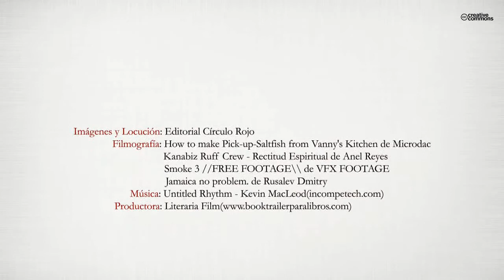¡PERO CÓMO ES QUE LLEGUÉ YO AQUÍ! (Booktrailer) - Editorial Círculo Rojo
Hemos llegado hasta aquí. Y aquí comienza un apasionante mundo de aventuras y perversos desatinos en las altas esferas de la política y la economía. Un mundo sospechosamente parecido a la realidad (todo se parece
tanto a todo...). Incluso puede darse el caso de que algunos personajesresulten conocidos. Ficción: los lugares han sido recreados, sus actores humanizados y traídos a las páginas desde su pedestal, para ser vistos en sus
propias necesidades, debilidades y fechorías salpicadas con buenas dosis de humor.
De todo ello es testigo y protagonista el joven amantísimo y amado Abraham --de conciencia inocente y de gran atractivo físico--, para quien la vida es una oportunidad de ser feliz a través de la sencilla forma de entregarse al amor, la amistad, la alegría... ¡Y la cocina! El duro impacto de las vivencias acontecidas en varios países de mundo que, a lo largo de una trepidante semana experimentará el chico, dejará huella en él, obligándole a gestionar los asaltos a su inocencia y alegría.
La novela se vertebra en tres partes. ¡Pero cómo es que llegué aquí! también es el nombre de la primera parte. ¿Qué está haciendo aquí todo esto?, es el título de la segunda y, Que los dioses me cambien los sueños..., el de la tercera. Los tres títulos pertenecen a frases de pensamientos de Fernando Pessoa.
Un catálogo de personajes de la más esperpéntica galería, junto a un ser diferente engendrado por la autora. Luz natural y expositor de delicias que en torno al arte de la restauración, combina sabores, emoción y sentimiento, atrapando al lector, cuerpo a cuerpo, en el magnetismo de una novela llena de aromas. El dialogo de sus personajes interpreta el surrealismo con altas dosis de sátira y ofrece al lector una butaca de patio para asistir a la Gran Comedia de la Vida. Al hilo de sus páginas, la pasión se desvela.
Carmen Kremer